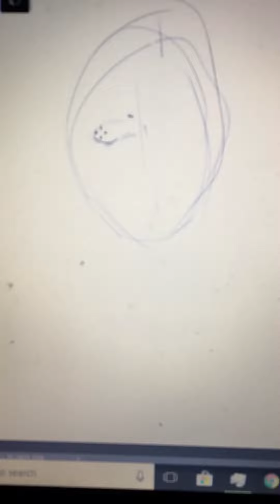Drawing Michael Myers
Timelapse sketch of Michael Myers